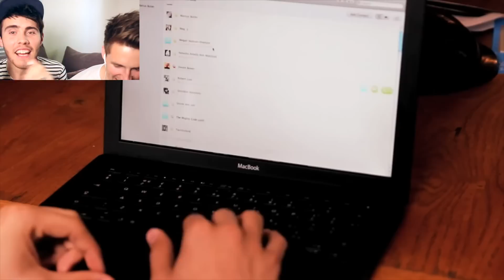Reacting To Our First Collabs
- Pre order my book: Hello Life - UK
- Pre order my book: Hello Life - US

I really hope you enjoy this video and if you do please share it around on yo twitters and facey b's (facebook) Thanks. love ya byeeeeeeeee.